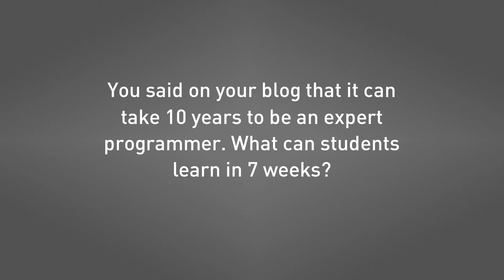Design of Computer Programs Course Overview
The key to progressing from a novice programmer to an expert is mindful
practice. In this class you will practice going from a problem description
to a solution, using a series of assignments.  With each problem you will
learn new concepts, patterns, and methods that will expand your ability and
help move you along the path from novice towards expertise.